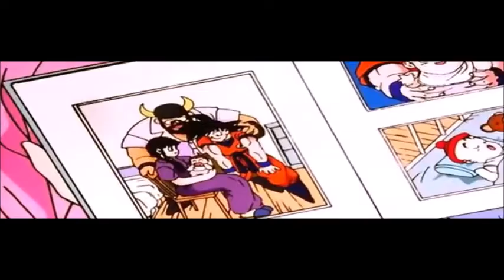some anime are better dubbed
FAMILY, GOD,GOALS

Thanks you guys your support